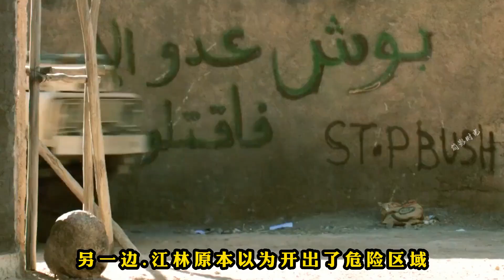解析美军车队遭遇袭击，大兵被打得苦不堪言，回国后惶惶不安【简影时光】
解析美军车队遭遇袭击，大兵被打得苦不堪言，回国后惶惶不安